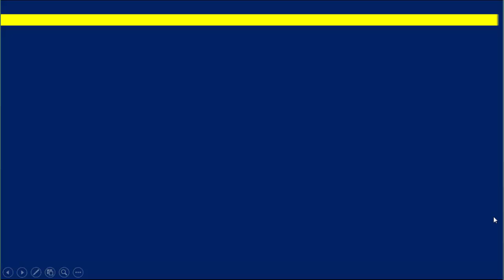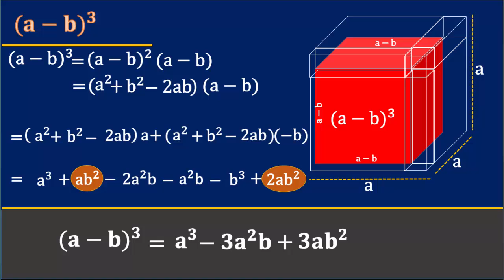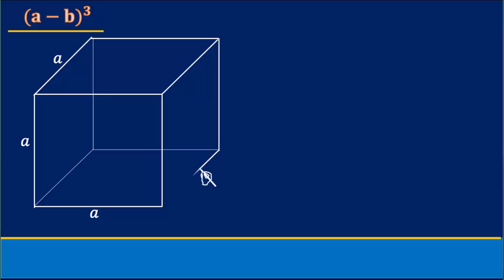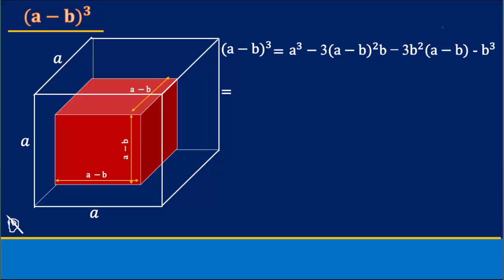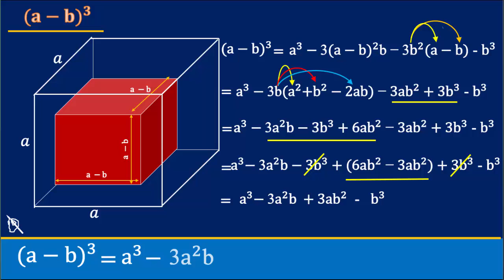identities 05 Kannada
This video explains the identity (a - b) cube. This may helpful to understand the identity for slow learners